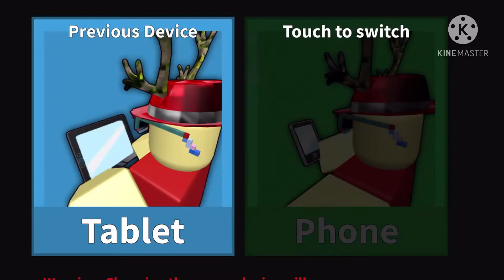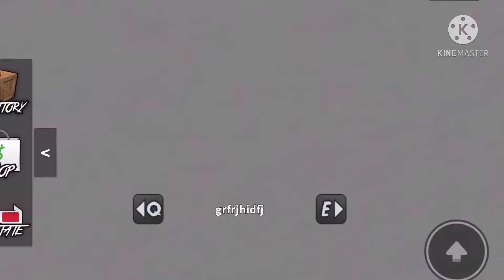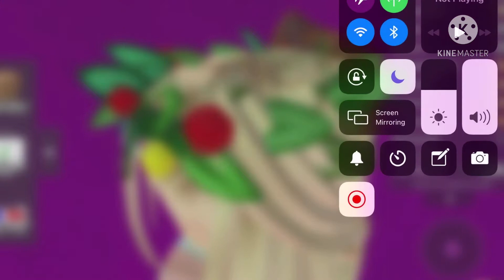Murder mystery funny moments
This was hard to make but hope y’all enjoyed